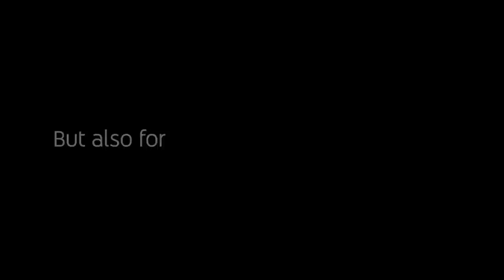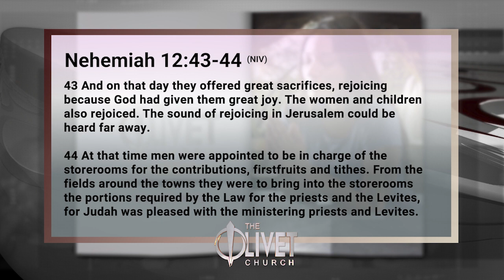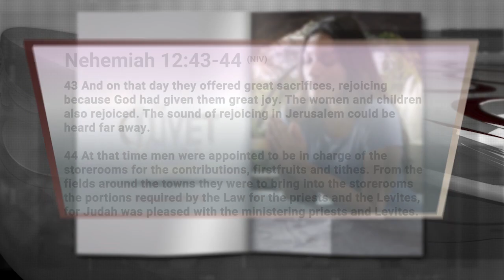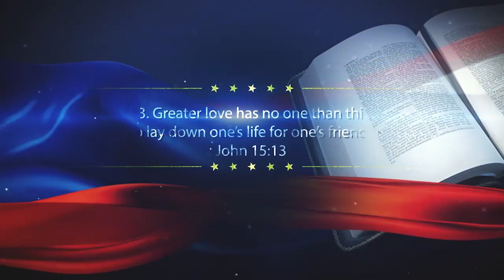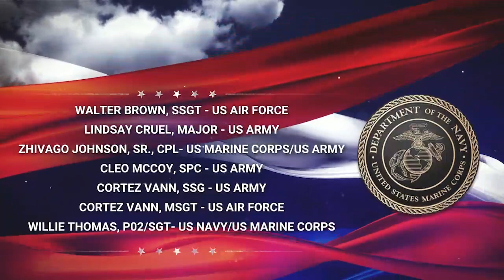11-07-2021Veterans Day Celebration